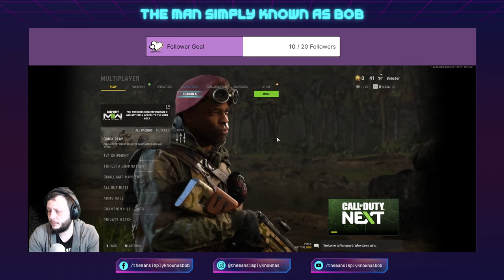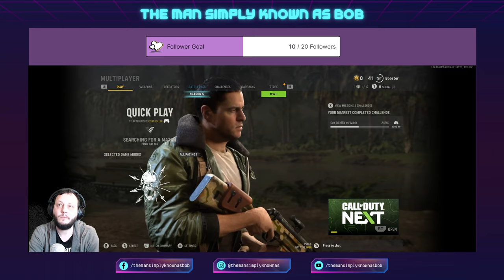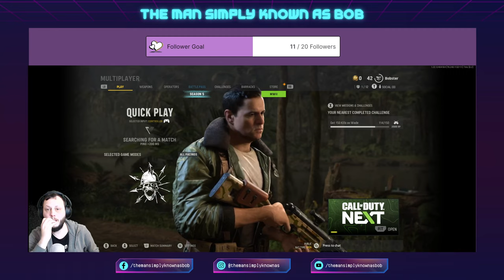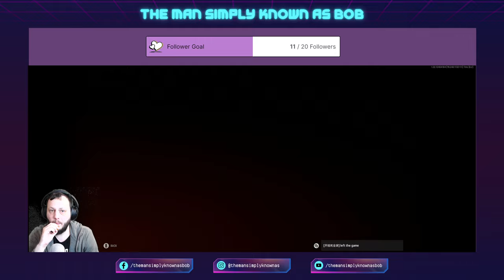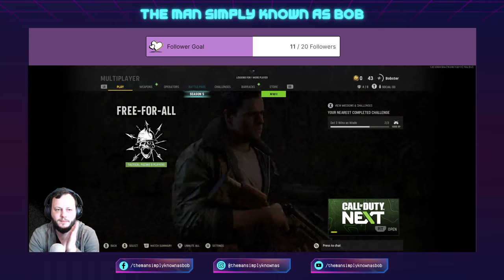The Man Simply Known as Bob plays Call of Duty Vanguard.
Returning to one of his favourite franchises Call of Duty, Bob is playing Vanguard.
Can Bob keep up with people online, does he have the skill to win? Only one way to find out!